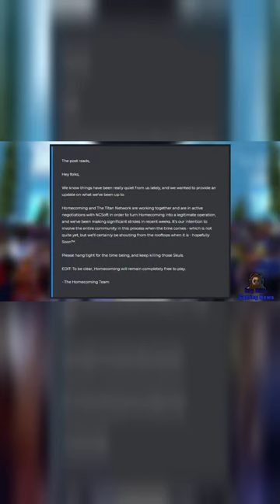City of Heroes Gets Official Nod from NCSoft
NCSoft gives City of Heroes: Homecoming an official license to continue to operate their private server.